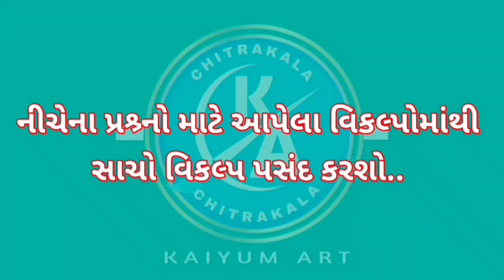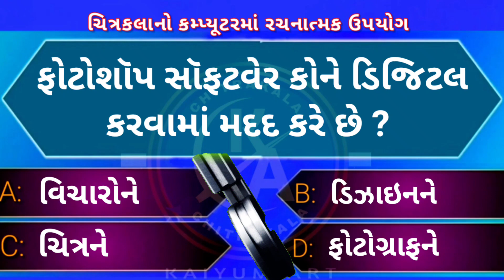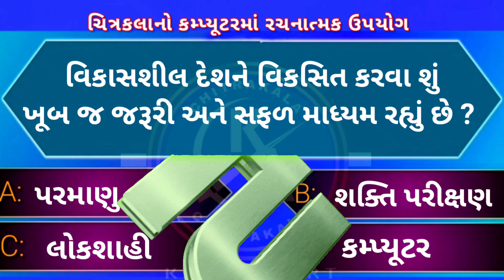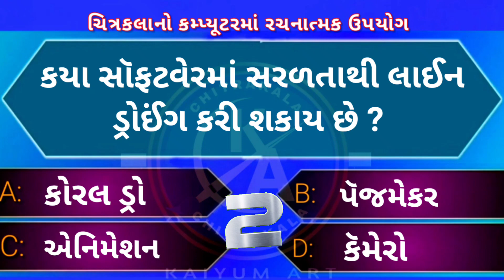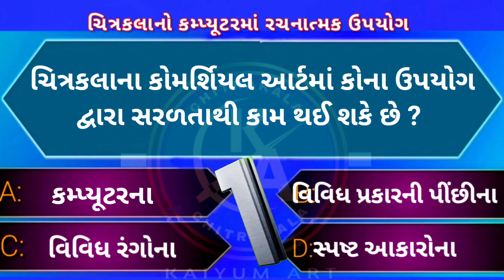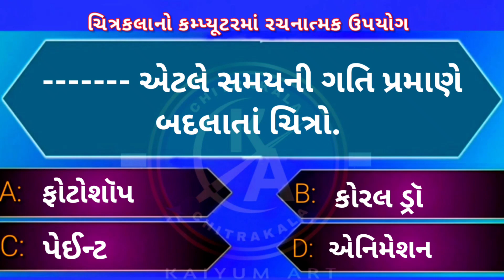Std 9 Drawing Mcq | Std 9 ચિત્રકલા mcq | પ્રકરણ-5 ચિત્રકલાનો કમ્પ્યૂટરમાં રચનાત્મક ઉપયોગ Episode -23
Is Video me aap Drawing MCQ's knowledge special  KBC quiz janne wale hai jisme aapko bahut hi intresting kbc quiz in gujarati game dehneko aur sikhneko milega. Is video ko kaun banega crorepati ki tarah banaya gaya hai. Jisko khelneme aap sabhiko ye kbc ki tarah hi lagega.
   To aapko ye kbc Drawing MCQ's questions quiz video kaisa laga aap hame jaroor batayee.
  Aaj ke is video me, aap ke liye Drawing MCQ's se Related question jiska Answer pane ke liye aap ke paas 5 second ka time milenga. 😊All the Best 🤝🏻👍🏻